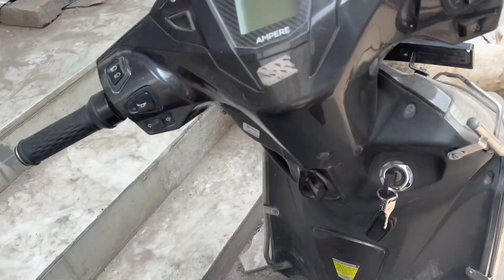Wife Said तुम अपने आप को Salman khan समझते हो